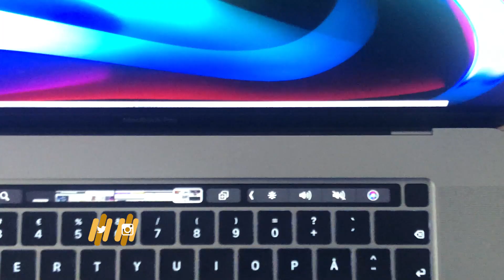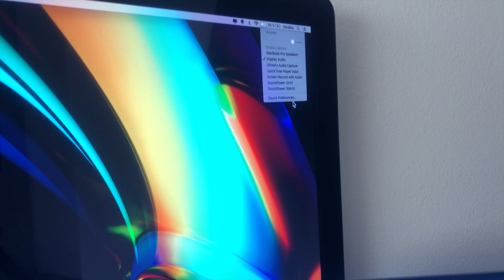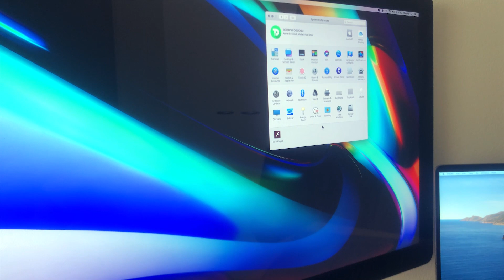How to Connect Apple Thunderbolt Display 27 inch to modern MacBook | Use of 16 inch MacBook Pro 2019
Would you like to know:
-- How to connect Apple Thunderbolt Display 27 inch to any modern MacBook?
-- Use an Apple Thunderbolt Display 27 inch as an External Monitor?

In this video you will learn how you can connect a new 2019 or 2020 MacBook Pro 16 inches to an Apple Thunderbolt Display 27 inch. And how you can use all of its USB ports that are on the rear of the Display.

Briefly: This wonderful Apple Thunderbolt Display is still working perfectly in 2020, it got extra ports on the back, and high resolution screen. So if you are looking for reasons why you should get one check this insightful video made by Johnny McClung

Further, This video Tutorial is designated to work with any MacBook models starting from late 2016 upward and that have only thunderbolt 3 ports (USB-C). This will for sure help connecting your MacBook to Apple Thunderbolt Display 27 inch.

What type of adapters would you need?
1- Best Alternative to Apple Thunderbolt 3 (USB-C) to Thunderbolt 2 Adapter by StarTech ($89.00) From Amazon ▶︎
2- Apple Thunderbolt 3 (USB-C) to Thunderbolt 2 Adapter: On Amazon ▶︎
3- USB 3.1 Type-C Hub: On Amazon ▶︎

The one I m using in this video I got it from AliExpress, it cost me something like 17$ and I received it in 10days:
4- USB 3.1 Type-C Hub To HDMI Adapter 4K Thunderbolt 3 USB C Hub. On AliExpress ▶︎

▶︎ Video Navigation:
1:10 What type of adapters do I need to connect my MacBook pro to a new Thunderbolt Display?
2:00 How do I connect my MacBook pro to a new Thunderbolt Display?
4:20 How can I use Thunderbolt Display ports while connecting with my MacBook Pro?
5:00 Is the Thunderbolt Display Loudspeakers still working? Yes

If you have an older display such us Apple Cinema Display LED 24 inch, then check this out.

HOW TO: Connect your 2019 MacBook Pro to a Thunderbolt Monitor!
Apple Cinema Display LED (27-Inch) Specs
Identifiers: LED Cinema Display - MC007LL/A - A1316
Size (Optimum Resolution) 27-Inch (2560x1440)

🎵 MUSIC I USE A LOT:
Check this playlist, it contains most of music I use in my videos

🎥  Video editing Program: Ae-Pr-Au-Ps-Ai

Thank you for supporting Askdoudou so I can continue to provide you with free tutorials!